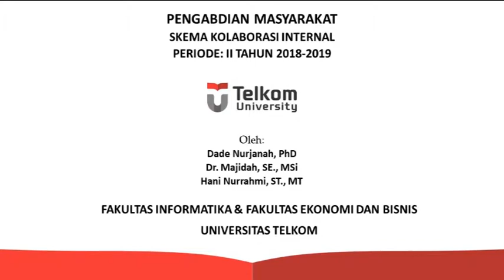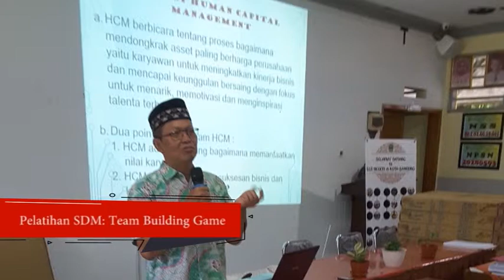Abdimas FIF dan FEB Tel-U di SLBNA Bandung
Pelatihan Akuntansi  Kewirausahaan Bagi Guru dan Siswa SLBNA  dengan  Model Pendampingan bertajuk "PENDAMPINGAN PENYUSUNAN KURIKULUM BERBASIS TIK & KONTEN EKSTRAKURIKULER BIDANG PADA SLBNA KOTA BANDUNG"